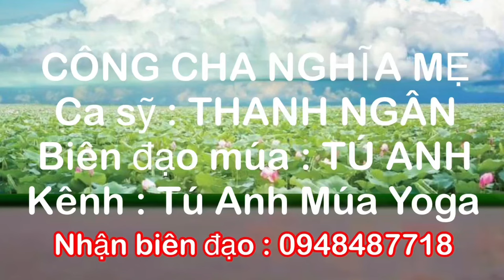MÚA CÙNG CHIỀU / CÔNG CHA NGHĨA MẸ / NGÀY RẰM THÁNG 7 / VU LAN BÁO HIẾU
- Nhận biên đạo theo yêu cầu . Gửi video riêng
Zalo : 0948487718